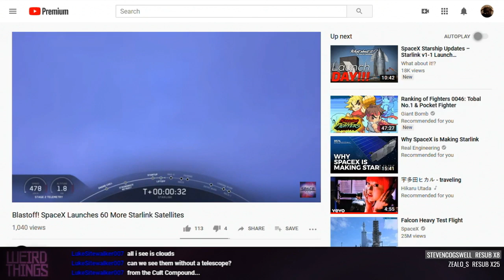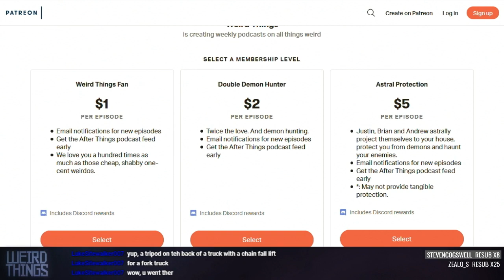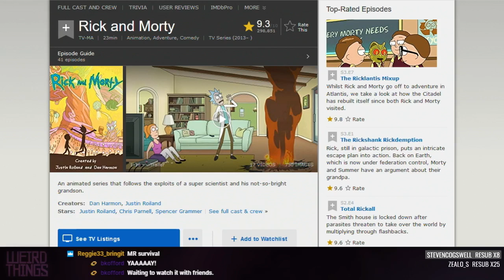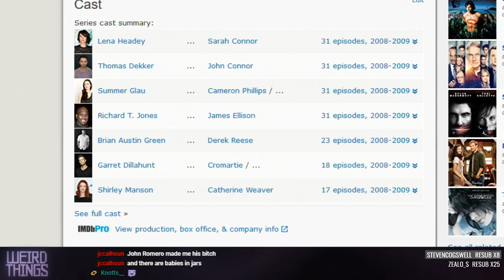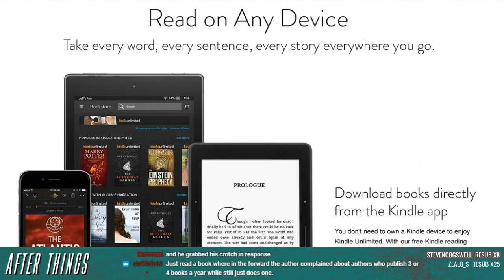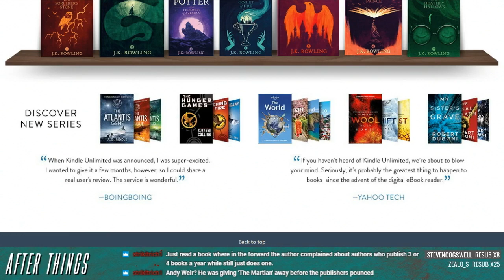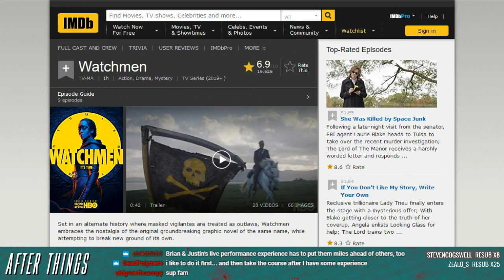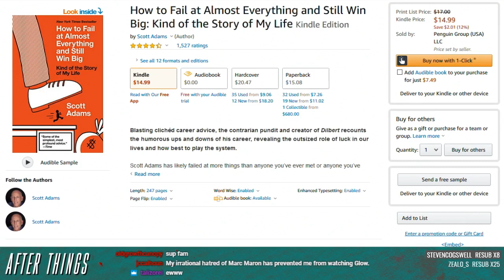Weird Things Ep. 383